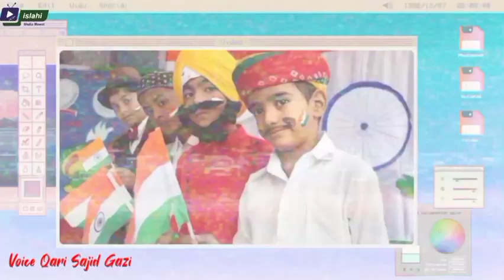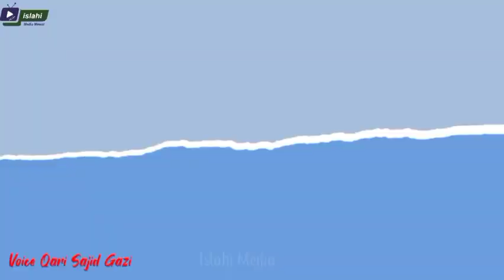15 Agast qomi Tarana Mewati Awaj Me Shandar Tarana best voice Sajid Gazi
15 Agast qomi Tarana Mewati Awaj Me Shandar Tarana best voice Sajid Gazi

उर्दू बयान
उर्दू नजम
हिंदी नजम
दारुल उलूम देवबंद
दारुल उलूम देवबंद